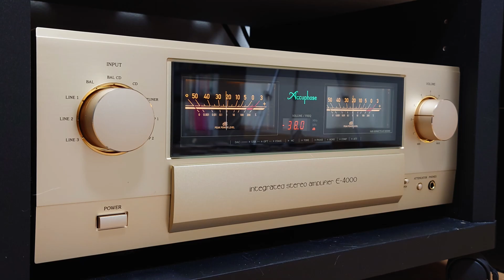【JBL LE8T】Halie Loren - A Woman's Way【Accuphase E-4000】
Halie LorenのA Woman's Way。
音源はCDです。
DENONのDCD-2500NEで再生です。
JBLのLE8TをAccuphaseのE-4000で鳴らしています。

スピーカーケーブル　VIABLUE SC-2